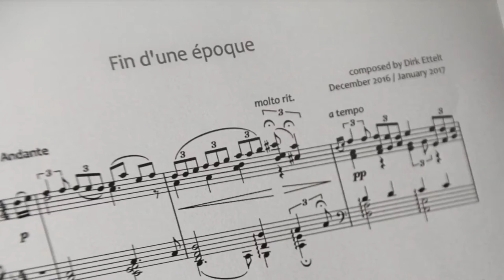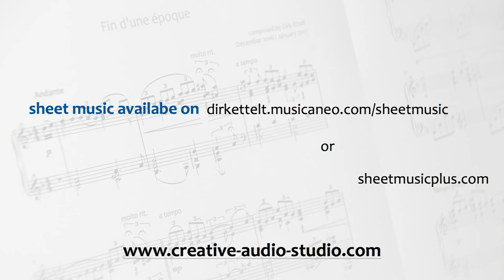Fin d'une époque (End of an era)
or

Looking at the past year 2016 and expecting important changes to come during next year, I composed this piece for solo piano called „Fin d’une époche“ (End of an era). Enjoy listening!

This recording was performed using a Yamaha C2X Grand Piano and a matched pair of Rode NT5 microphones.